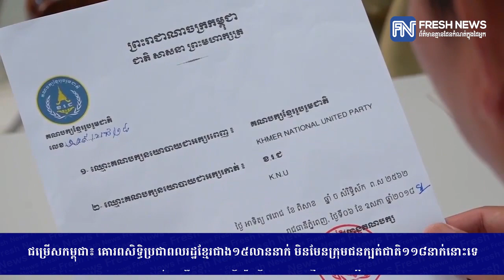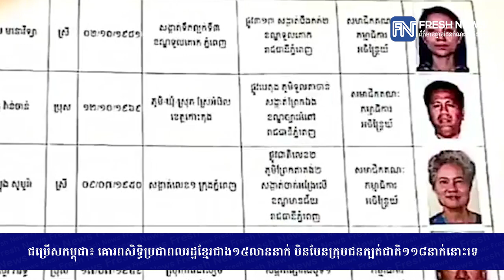ជម្រើសកម្ពុជា៖ គោរពសិទ្ធិប្រជាពលរដ្ឋខ្មែរជាង១៥លាននាក់ មិនមែនក្រុមជនក្បត់ជាតិ១១៨...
ជម្រើសកម្ពុជា៖ គោរពសិទ្ធិប្រជាពលរដ្ឋខ្មែរជាង១៥លាននាក់ មិនមែនក្រុមជនក្បត់ជាតិ១១៨នាក់នោះទេ (រាយការណ៍ព័ត៌មានដោយលោក អាន​ គុន្ធធារ៉ា និងកញ្ញា ឆេង សូរិយា, Fresh News TV)